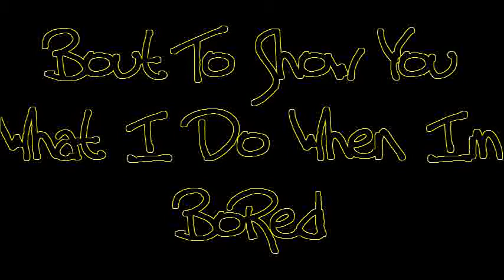Just another day with your boy swizz (Wiz khalifa- guilty conscience freestyle)